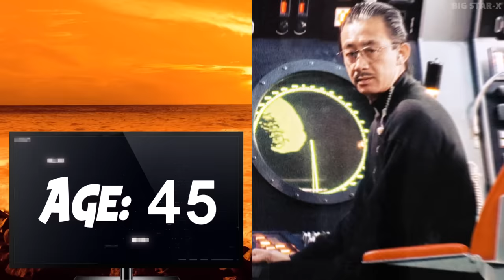Under Siege (1992 vs 2023) Cast: Then and Now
In this video you`ll see how the actors of the movie Under Siege (1992) have changed. You`ll know their real names and age. I will show you how they looked then, and what`s with them now, in 2023.
Under Siege Real Name and Age;
Under Siege Then and Now;
Under Siege How They Changed;
👇 Maybe you want to watch 👇
Under Siege is a 1992 American action thriller film. Steven Seagal as a former Navy SEAL who must intercept a group of mercenaries, led by Tommy Lee Jones, after they commandeer the U.S. Navy battleship Missouri.
Song:
Alive - Ikson